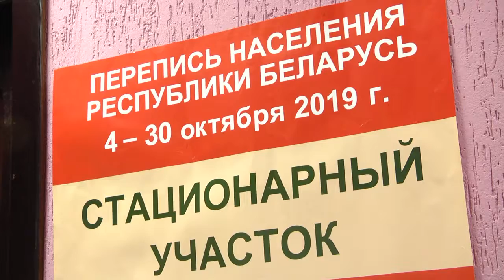Перепись на стационарных участках